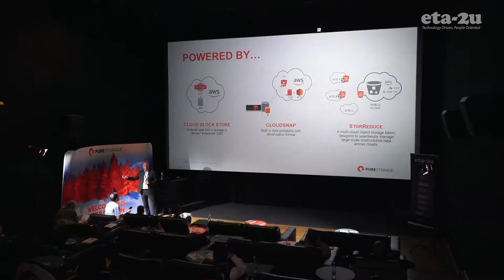Kickoff – Pure Storage 05 November, 2019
Primul eveniment corporate ETA2U & PureStorage în București.